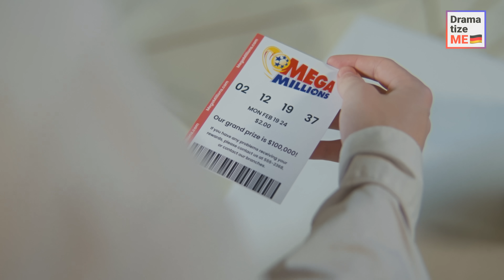Obdachloser Stellt Sich Als Reich Heraus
Gehören für dich reich sein und glücklich sein zusammen?

John, ein Obdachloser, betrat ein schickes Restaurant. Die Angestellten versuchten natürlich, ihn loszuwerden. Aber er legte fünfhundert Dollar auf den Tisch und sagte, dass er das Essen aller anderen Gäste bezahlen würde. Während John seine "Rede" hielt, schaute der Manager in seine Tasche und sah darin Tausende von Dollar.

Daraufhin änderte sich das Verhalten aller gegenüber dem "ekelhaften Penner". Aber wie kam John an dieses Geld?

➜ Vergiss nicht, in der Community nach BTS-Inhalten, Fragen und Antworten mit der Crew, Kanal-Updates und vielem mehr zu suchen

➜ Wirf auch einen Blick auf unsere anderen Projekte, um dich mit Geschichten über die Liebe, neuen Animationen und Sonderausgaben zu verwöhnen:

⭐ Und vergiss nicht - die größten Veränderungen im Leben können mit einem kleinen Funken beginnen!